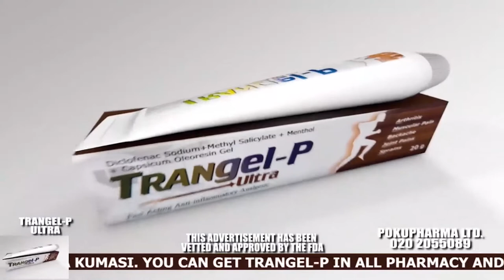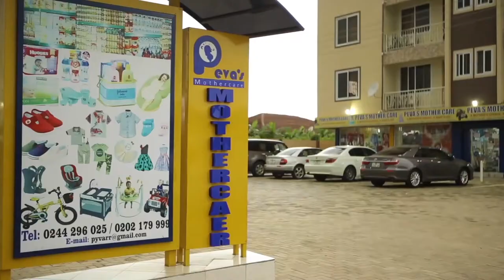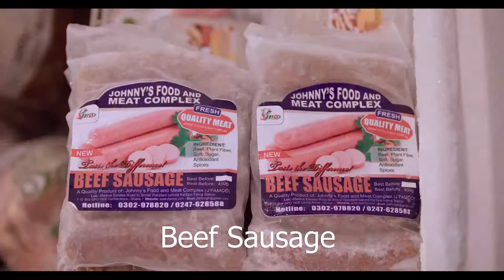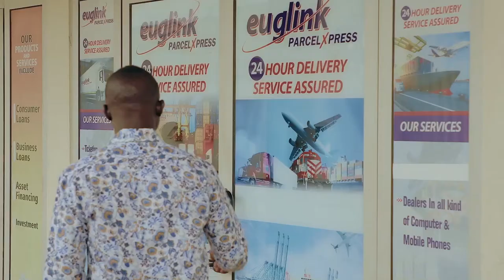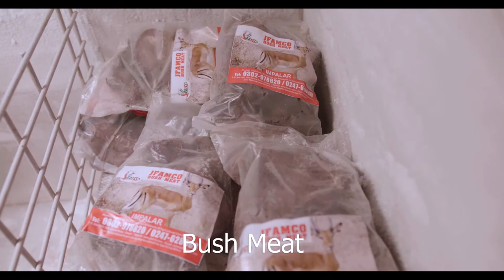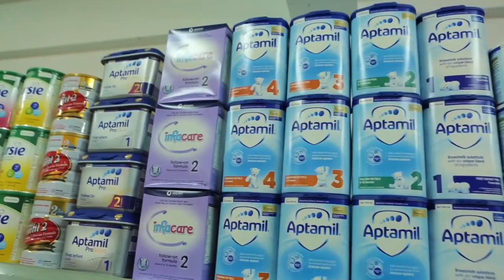"They are football players, but we were footballers" - REV. OSEI KOFI